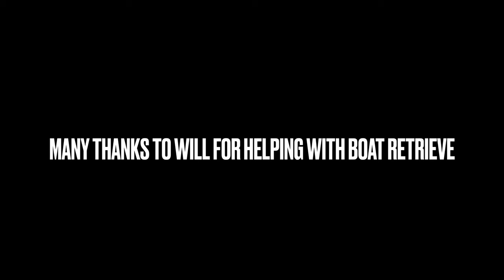TOPE Fishing On A Small Inflatable Boat - SIB FISHING UK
I’m out at sea on my Excel Vanguard 335 inflatable SIB. We go sea fishing for mixed species on a bit of reef and some different drop offs. We locate some mackerel and my urge to Tope fish can’t be stopped. With the limited gear we had on board we manage a great array of fish in just a short amount of time.

Huge thanks to Quality Time Fishing Tackle for kindly supplying the SPJ’s (slow pitch Jigs) these lures look incredible and work the water column as good as any other.